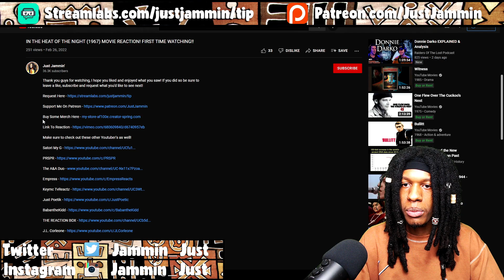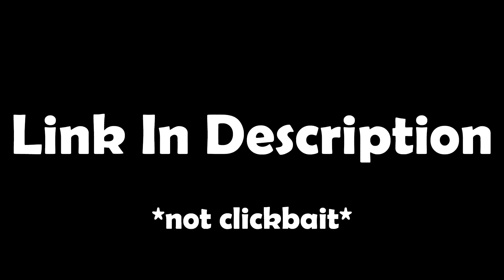FIRST TIME HEARING The Beatles - Something REACTION